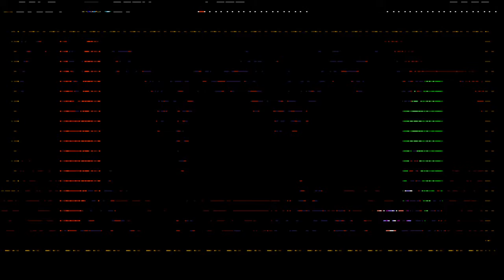Shovel Knight: Treasure Trove Shovel knight magic armor playthrough part 6